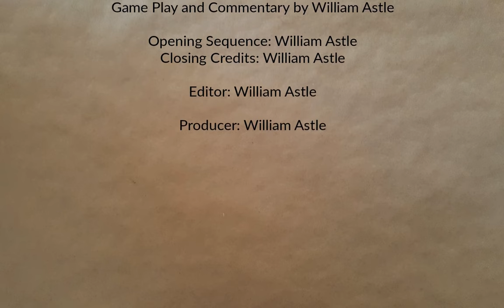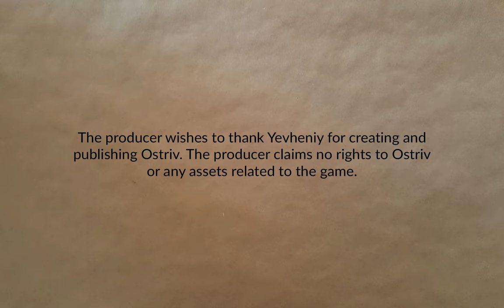Sleepytown Part 10 | Ostriv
Expanding agriculture, laying the groundwork for lime production, a bit of trading, more houses, and a baby boom.